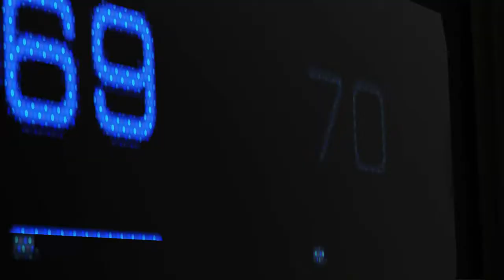Top 15 Next-Gen Graphic OPEN WORLD Upcoming Games 2017/2018 | PS4 PRO XBOX ONE PC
Here is Top 15 UPCOMING Realistic Graphics Anticipated OPEN WORLD Games 2016 and 2017. Open world games are some of the most exciting titles being released next several years will have some of the largest and most exciting worlds we have ever explored. All These Games are Release on PS4 PRO, XBOX ONE and PC. Most of the Games are 4K on PS4 PRO and PC.